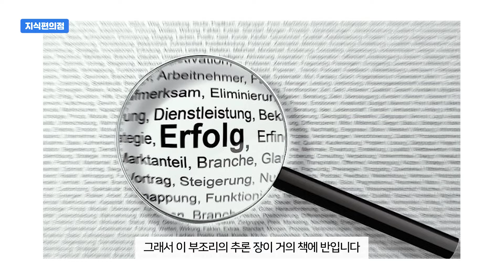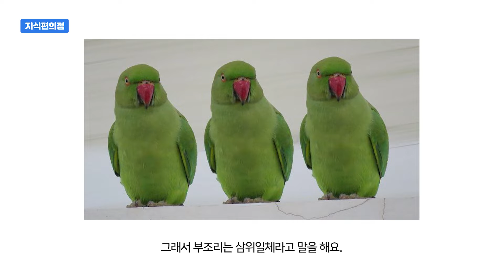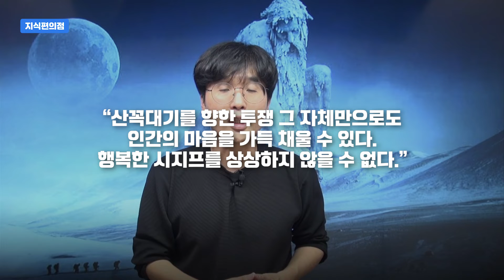[읽은척책방] 시지프의 신화 : 알베르 까뮈의 부조리에 대한 생각을 알고 싶으신 분이라면 꼭 보세요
시한책방이 드디어 돌아왔습니다!!! 복귀작으로 선택된 책은 알베르 까뮈의 "시지프의 신화"!! 도대체 까뮈가 뭔 소리를 하고 있는지 헷갈리시는 분이라면 이 영상 꼭 보세요~ 제가 생각해도 이번 영상은 꽤 잘 정리된 듯 합니다.^^;;